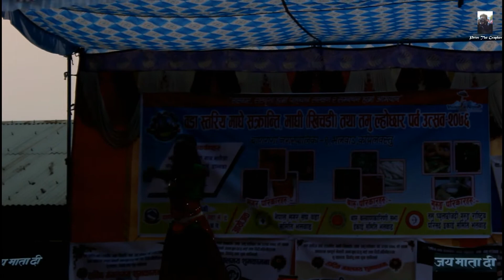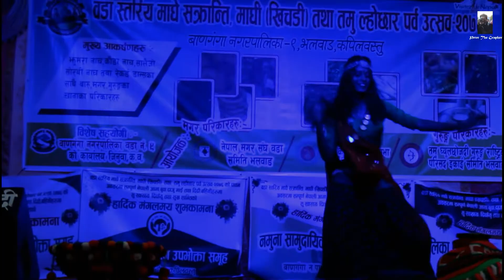Kusum Chaudhary's Dance - Tharu Maghi Dj Mix song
This is the 4th video of 'Maghe Sankranti, Maghi and Tamu Lhosar-2076' of Banganga-9. And Kusum chaudhary performed very energetically in mix song which is produced by DJ Ashu  Hari.

You can go there, and get more mix song.